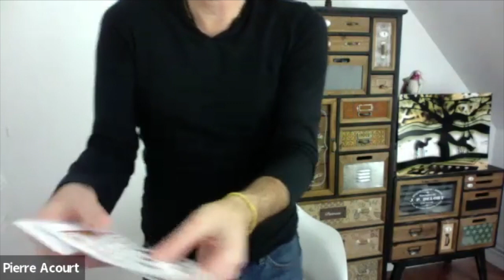cogita LIVE FACEBOOK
Retour sur le live COGITA:

Voici le replay du live COGITA avec Pierre Acourt.

Vous découvrirez:
- 2 routines issues du livre,
- des échanges autour des idées de Pierre...

Pour rappel, Voici le code pour la remise de 10% sur Cogita et 4 switch (FR)

Code : CGTA4562

Code valable sur le site magic dream jusqu'au 15 janvier.